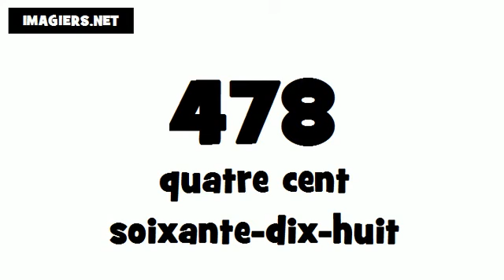Comment prononcer # 478